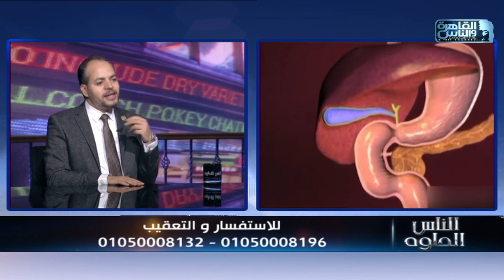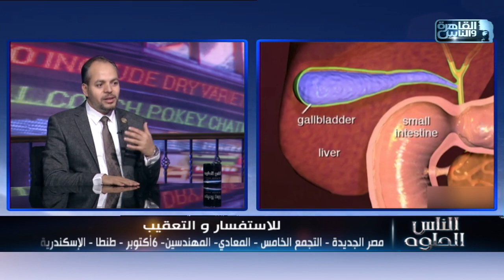الناس الحلوة | هل يجب إزالة المرارة عند إجراء عملية السمنة؟ مع دكتور كريم صبرى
الناس الحلوة 25 أكتوبر 2021